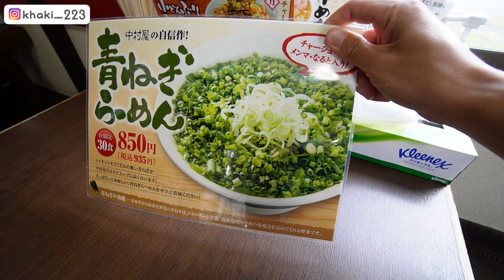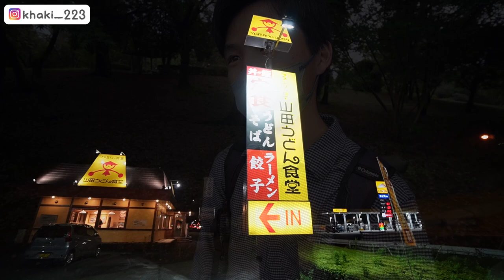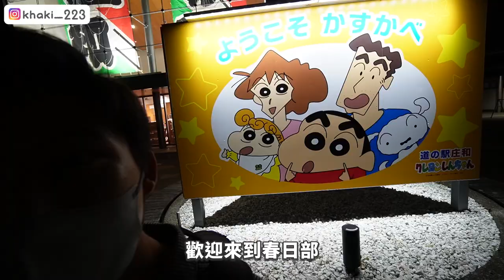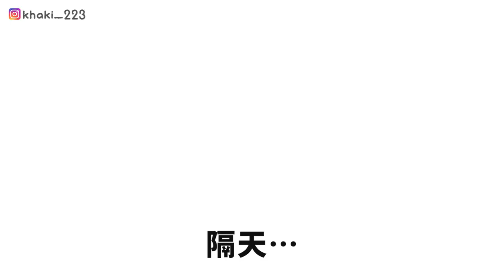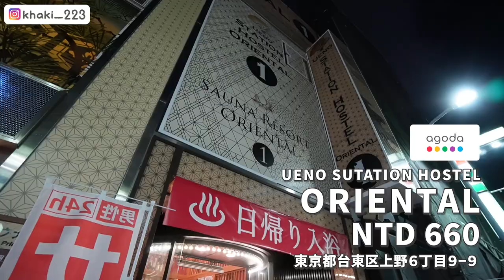超驚訝⋯！如果在日本住陌生人的家會發生什麼事情？🤔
我的衣服的網站👕